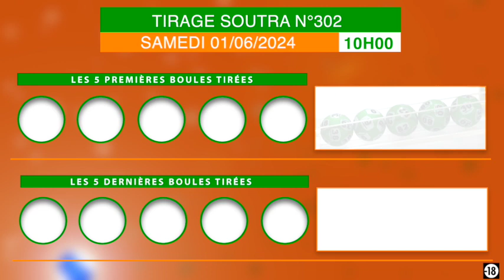Ton jeu en double chance a pu te SOUTRA Champion ?!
Ton jeu en double chance a pu te SOUTRA Champion ?! Visionne sur la chaîne YouTube : Loto Bonheur Lonaci